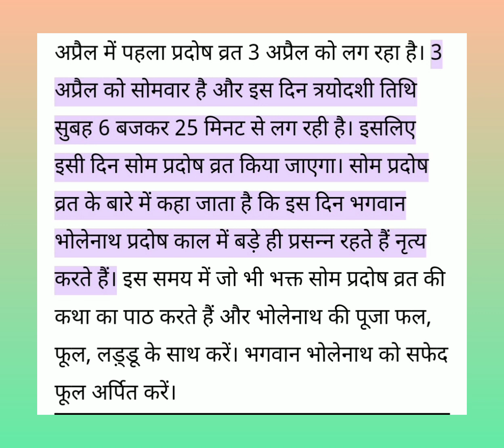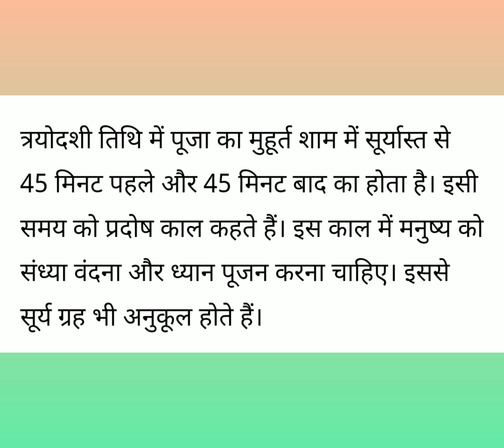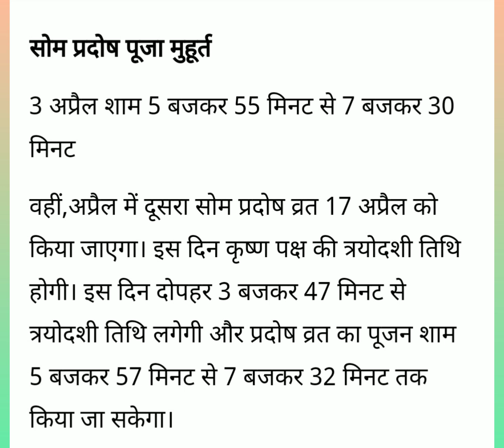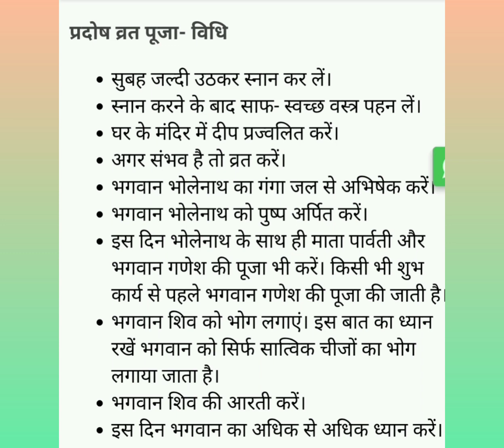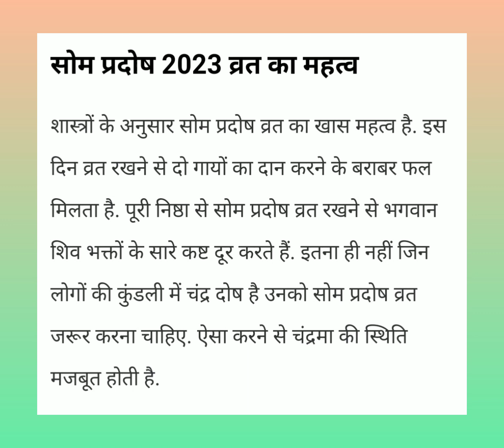चैत्र माह सोम प्रदोष व्रत कब है||व्रत की पूजा विधि,शुभ मुहूर्त,पूजा सामग्री और महत्व||प्रदोष काल कब.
प्रदोष काल मुहूर्त
चैत्र माह सोम प्रदोष 2023||
अप्रैल का पहला प्रदोष